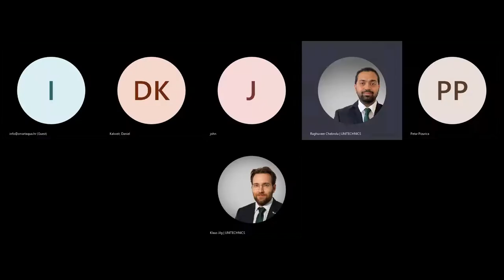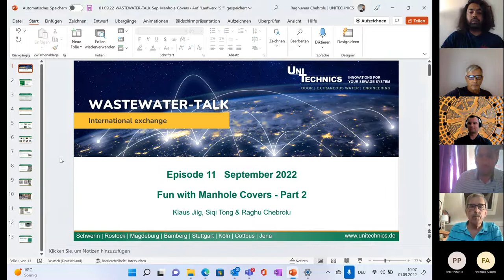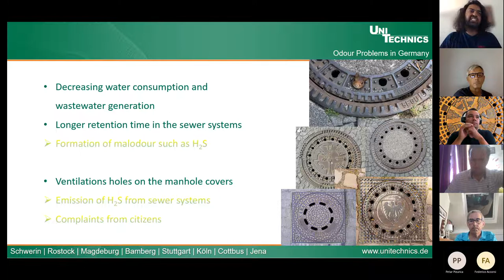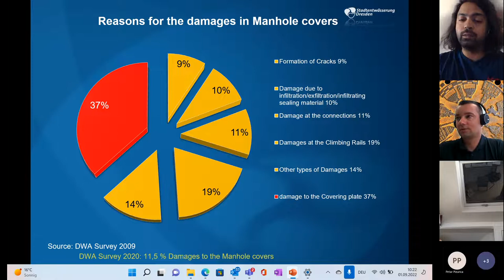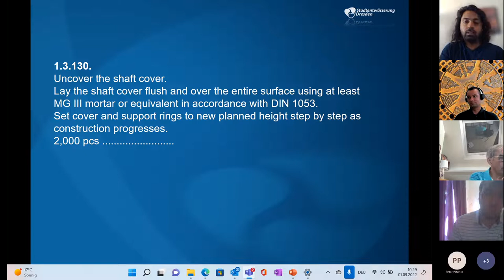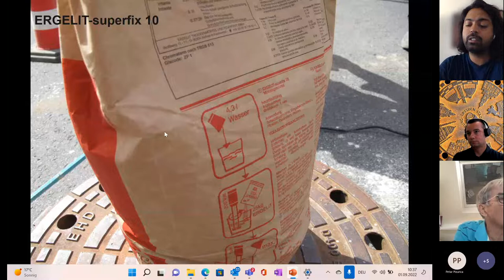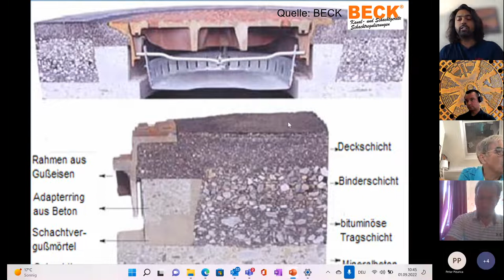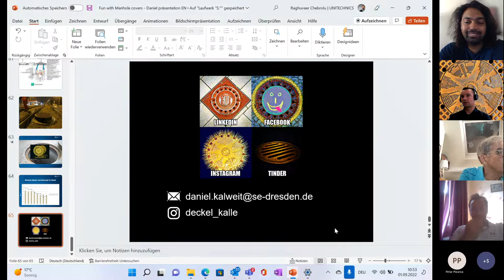WASTEWATER-TALK Ep.11 - Fun With Manhole Covers! (2)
WASTEWATER-TALK International Exchange - a knowledge sharing roundtable for international wastewater professionals and enthusiasts.

Wondering how do MANHOLE COVERS look like around the world?

More information about WASTEWATER-TALK and registration for the next episode can be found